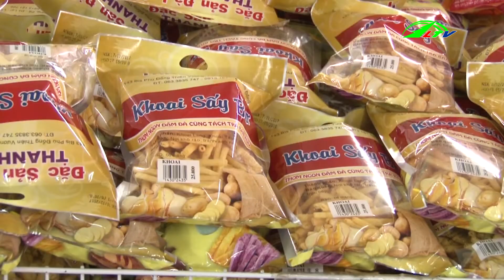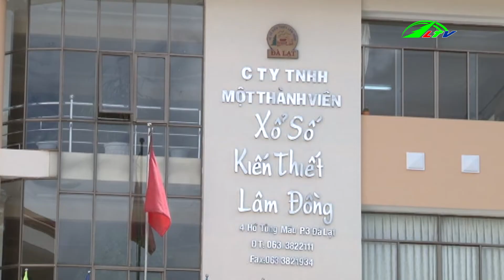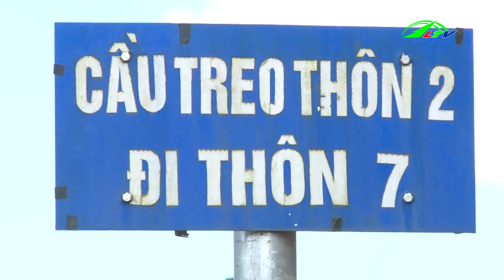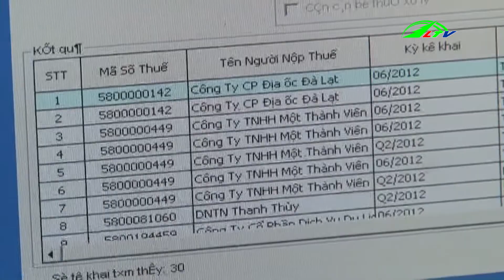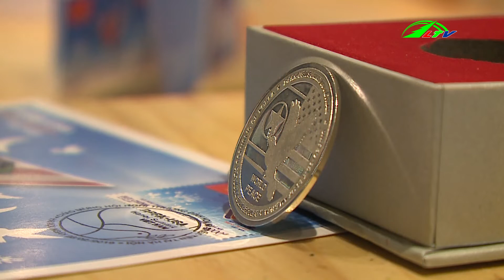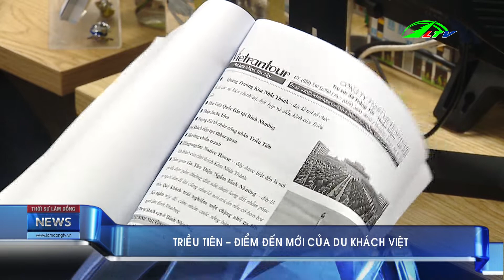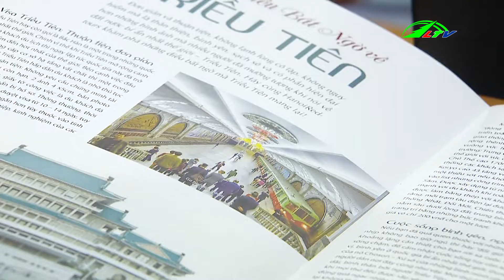Tin Tức: Thời Sự Lâm Đồng Ngày 28/2/2019 | Tin 24h Cập Nhật | Tin Nóng Hôm Nay | Lâm Đồng TV